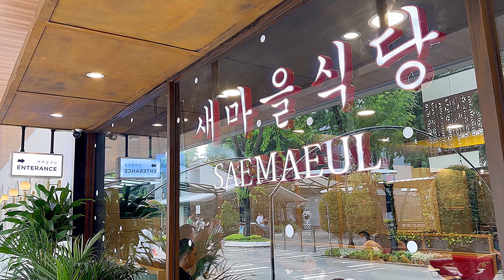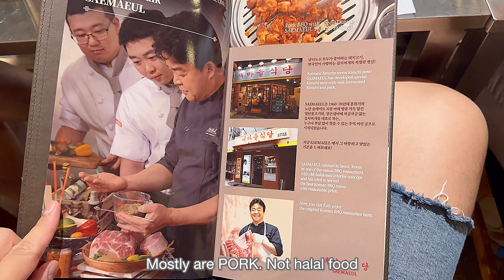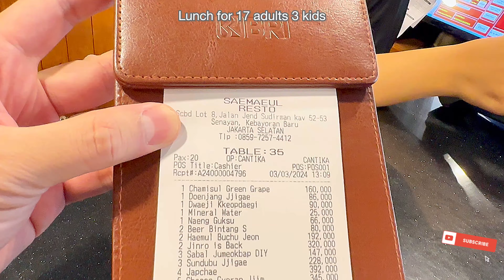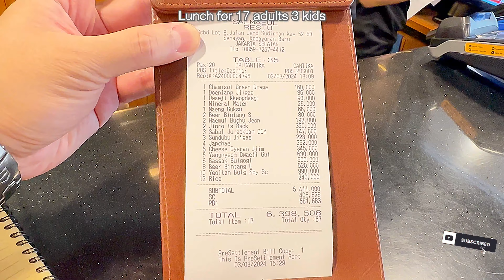Saemaeul Korean PORK BBQ Restaurant Review @ SCBD PARK next to Top Golf South Jakarta 🇮🇩 Indonesia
March 2024 visit

4K Vlog food review order:

Chamisul Green Grape
Doenjang Jjigae

Dwaeji Kkeopdaegi

Mineral Water

Naeng Guksu

Beer Bintang S

Haemul Buchu Jeon

Jinro is Back

Sabal
Jumeokbap DIY

Sundubu Jjigae

Japchae

Cheese Gyeran Jjim

Yangnyeom Dwaeji Gut

Bassak bulgog1

Beer Bintang L

10 Yeoltan Bulg Soy Sc

12 Rice

PUNYA IDE REKOMENDASI MAKANAN ENAK YANG MAU KITA REVIEW?

Kalian bisa Langsung DM ke Instagram Kita @drelicious_story atau Langsung Tulis di Kolom Komentar pada video kita ya.